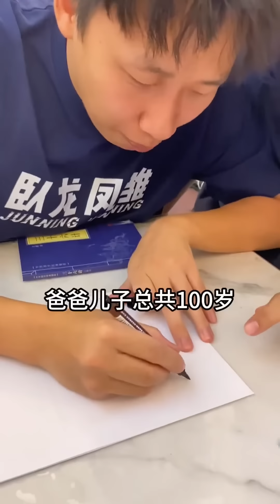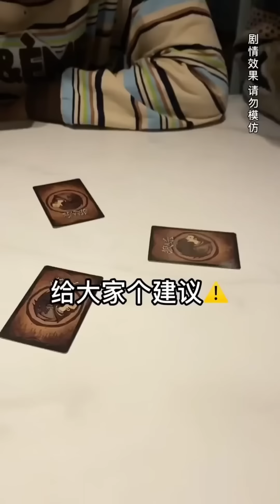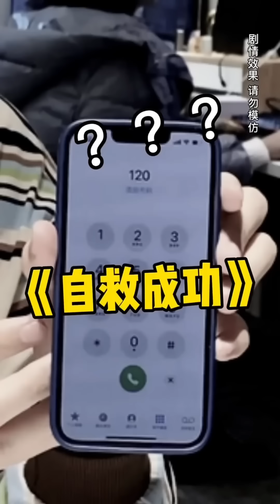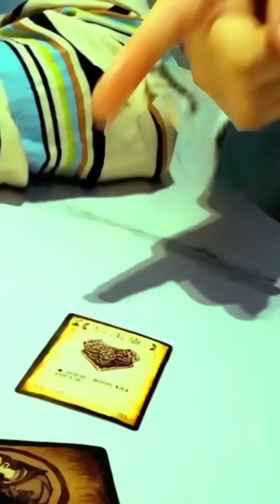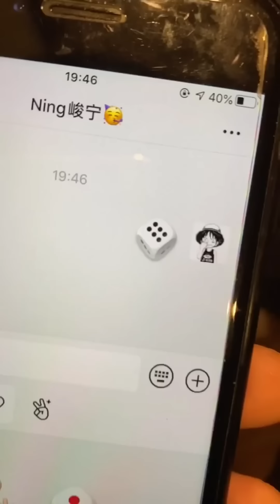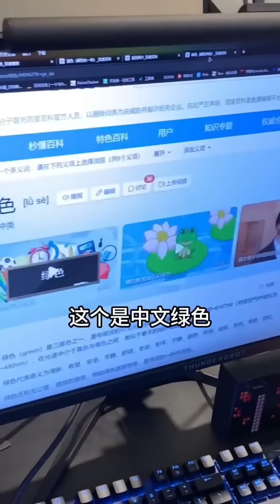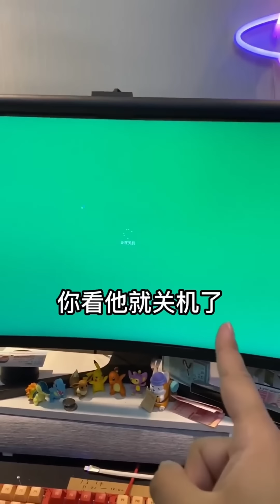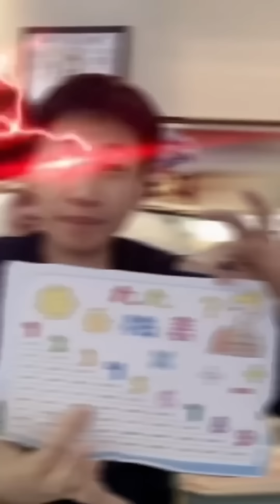峻宁峻宁：挑战尾波冲浪……咕噜咕噜……简简…单单……咕噜咕噜…好咸！【峻宁峻宁】挑战